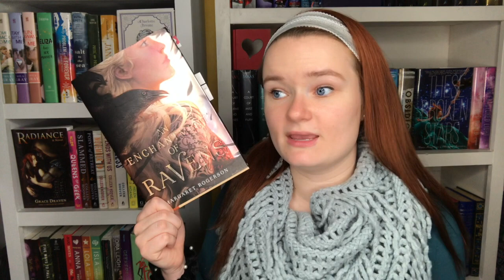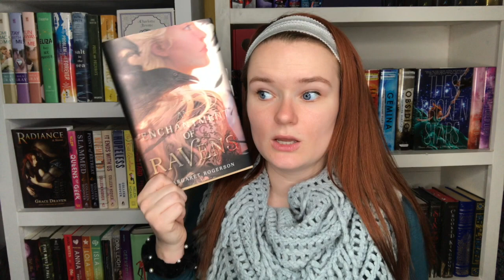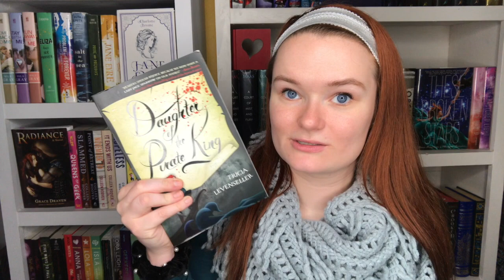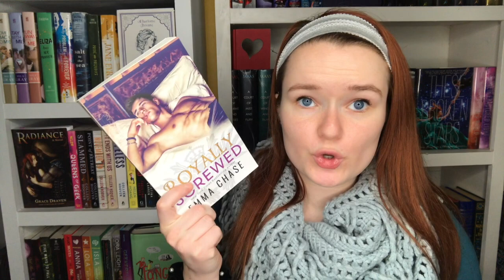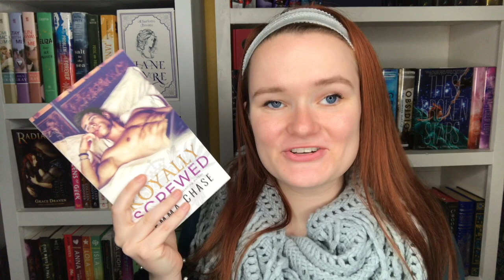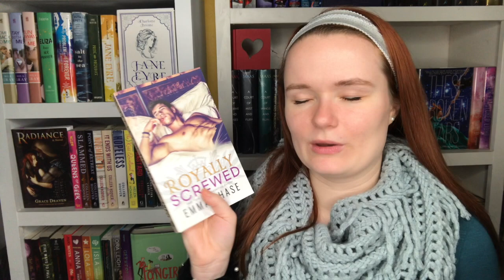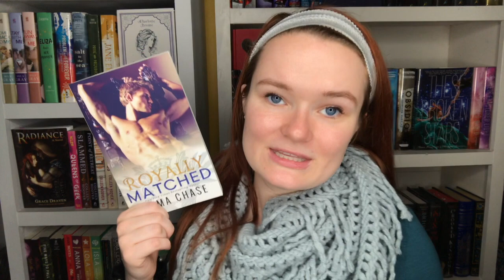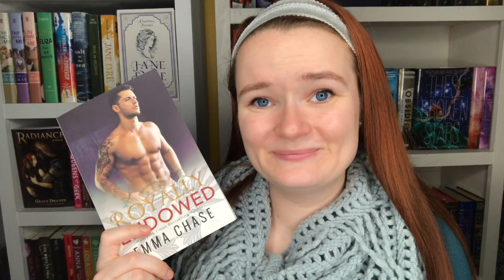january wrap up | 2019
Hi yall!! Today I'm talking about the 12 books I read and listened to in January! Let me know if you have read any of these books, or if you're planning to!

xoxo Averie